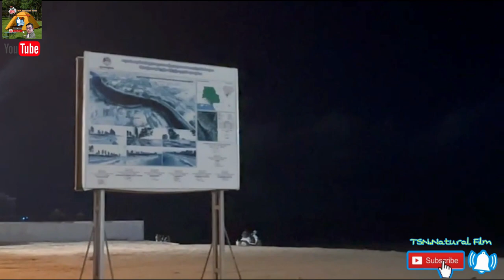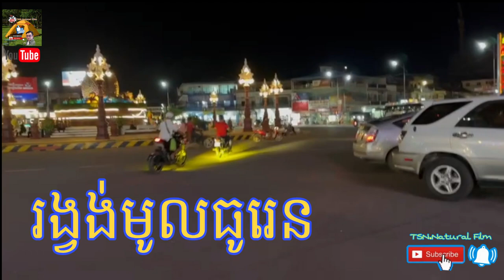ខេត្តកំពត​ នាពេលរាត្រី/ Kampot province at night. TSN. Natural Films ឆាណែល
សួរស្តីប្រិយមិត្តទាំងអស់គ្នា ដែលបានចូលទស្សនា ឆាណែលរបស់យើងខ្ញុំ ។សម្រាប់ឆាណែលរបស់ខ្ញុំចង់បង្ហាញអំពីការរុករក ទីតាំង រូបភាពដែលស្រស់ស្អាត ជាពិសេសកន្លែងរម្យមណ្ណីយដ្ឋាន ទឹកធ្លាក់ ទឹកឈូរ បឹង ស្ទឹង ទន្លេរនានា នៅក្នុងស្រុកនឹងនៅក្រៅស្រុក ភ្ជាប់ជាមួយនឹងការអាធាធិបាយ ដោយខ្ញុំបាទផ្ទាល់ រៀបរាប់
អំពីទីតាំង ល្អ ព្រមទាំងខិតខំផ្តិតយករូបភាព ទេសភាពល្អ ចែកជូនប្រិយមិត្តទាំងអស់ទស្សនាដោយក្តីរីករាយ។
ទស្សនាកំសាន្ត ។ខ្ញុំបាទសូមអគុណច្រើនសំរាប់ការទស្សនា ។
Hello everyone who has visited our channel. For my channel, I would like to show you how to explore the beautiful pictures, especially the resorts, waterfalls, waterfalls, lakes, rivers, streams in the country and abroad. With the commentary I personally describe. About a good location and try to take pictures of good landscapes to share with all fans to watch with pleasure.